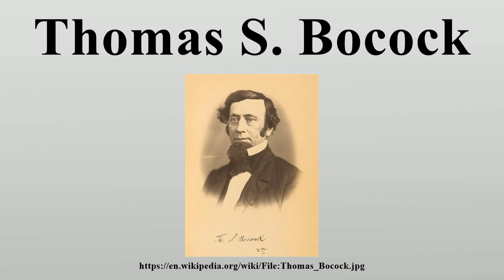Thomas S. Bocock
Thomas Salem Bocock (May 18, 1815 – August 5, 1891) was a nineteenth-century politician and lawyer from Virginia.

Image-Copyright-Info
Author-Info:   Julian Vannerson Description American photographer Date of birth circa 1827 Location of birth Virginia Work period from 1853 until circa 1864 Work location Washington, D.C. ity control VIAF: 96476743 LCCN: n91089894 ULAN: 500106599 WorldCat
Image-Copyright-Info